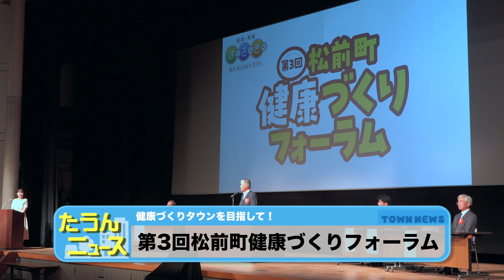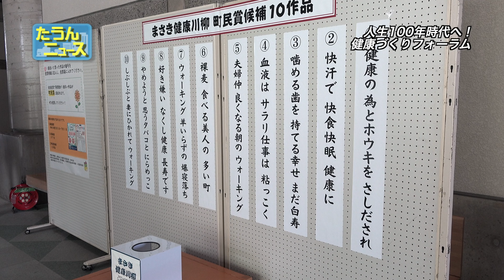【4K】たうんニュース2023年9月「第3回松前町健康づくりフォーラム」